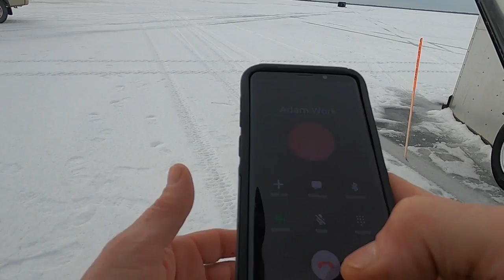STURGEON SPEARING 2023| AWESOME FOOTAGE!!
Day 4 of the 2023 lake Winnebago sturgeon spearing season I connected with a beautiful 68.6in 62 pound F6 female. Came through just under the ice!!